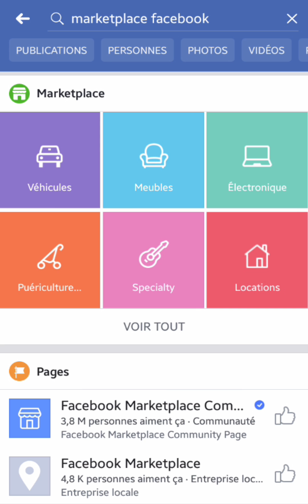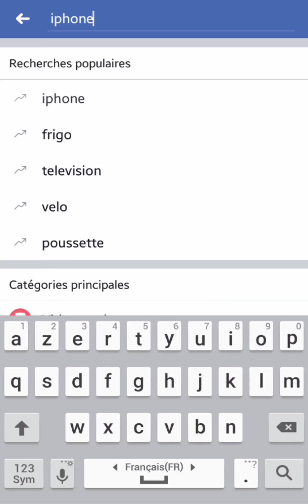ACTIVER MARKETPLACE Facebook, comment INSTALLER le marketplace Facebook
Dans cette nouvelle vidéo, nous allons voir comment activer le Marketplace Facebook ou comment installer le Marketplace dans l’application Facebook.
Pour commencer, je vais me connecter avec un compte Facebook qui n’a pas le Marketplace dans l’application.
Et si vous êtes dans le même cas et que vous voulez l’activer, il vous suffit d’aller dans la recherche et taper « Marketplace Facebook ».
Dans les résultats, il vous propose l’accès au Marketplace.
Vous appuyez dessus et vous arrivez directement sur ce celui-ci.
Ensuite, il vous suffit de l’utiliser.
De choisir un lieu par exemple.
D’aller dans une annonce.
De l’enregistrer.
Le tout, c’est de montrer à Facebook que vous en avez besoin.
Si vous mettez à jour votre fil d’actualité ou votre flux d’actualité, vous n’avez rien.
Et si vous vous déconnectez et re-connectez avec votre compte, peut-être il sera activé.
Si ce n’est pas le cas, vous retournez, comme tout de suite, dans le Marketplace par la recherche.
Vous continuez à l’utiliser à petit peu.
Par exemple, on va recherché un iPhone.
Regarder quelques annonces.
Puis, si vous vous déconnectez et re-connecter, normalement, au bout d’un certain moment, vous devriez avoir l’icône du Marketplace dans l’application Facebook.
C’est exactement ce qui c’est passé avec ce compte.